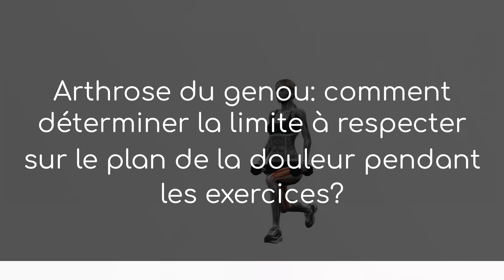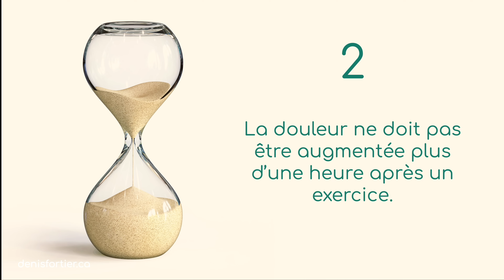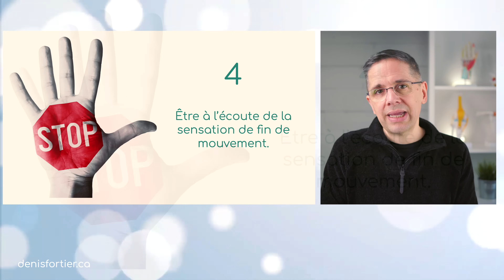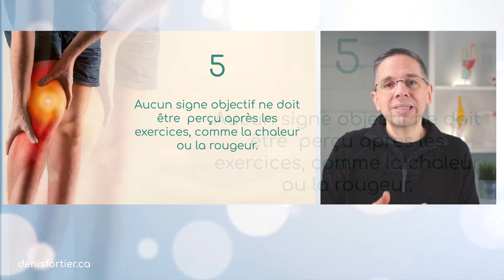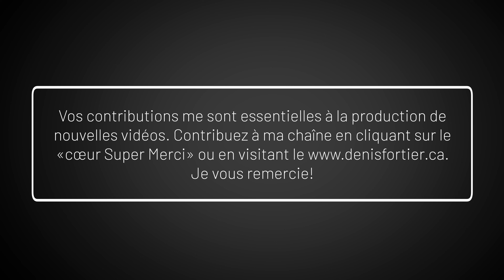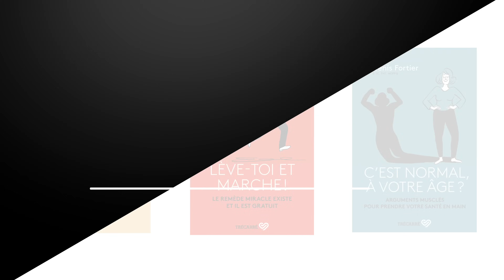Arthrose du genou: faut-il faire des exercices malgré la douleur?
L' arthrose du genou est associée à la douleur et aux limitations fonctionnelles. Or, en présence de douleur, doit-on vraiment faire des exercices ou doit-on s'abstenir? L'inactivité n'est-elle pas la pire option?

C'est le sujet de cette courte vidéo qui aborde le dilemme faire des exercices ou ne pas faire d'exercices en présence de douleur et d' arthrose du genou.

Bon visionnement!

MES LIVRES AU CANADA: